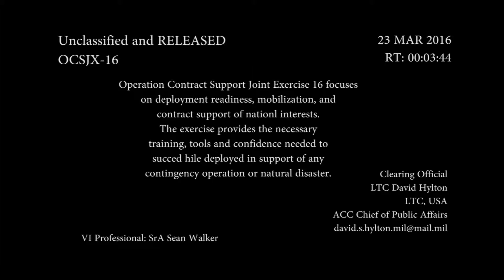OCSJX-16 HEAT & M9-M4 Shooting Stringer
Credit: Senior Airman Sean Walker | Date Taken: 03/21/2016
Operational Contract Support Joint Exercise Participants go through HEAT and virtual M9 & M4 qualification.